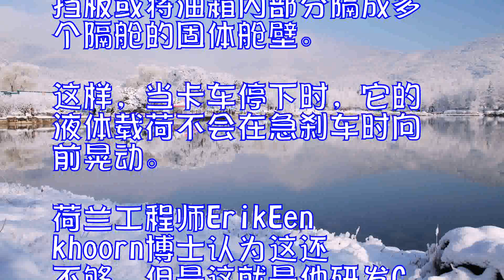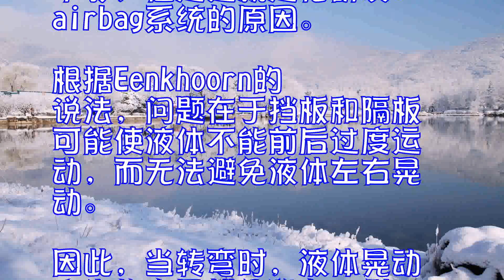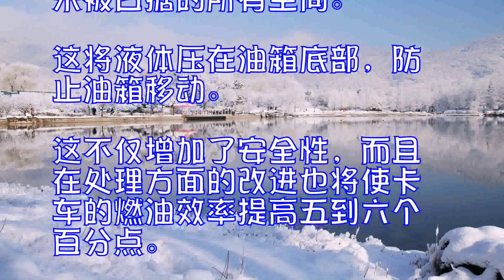内部安全气囊使罐车中的液体不会晃动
通常情况下，车祸是非常可怕的。尤其是那些运送危险货品的大货车，如果发生事故，后果将是不可想象的。装液体的罐车通常配备穿孔挡板或将油箱内部分隔成多个隔舱的固体舱壁。这样，当卡车停下时，它的液体载荷不会在急刹车时向前晃动。荷兰工程师ErikEenkhoorn博士认为这还不够，但是这就是他研发Cairbag系统的原因。

根据Eenkhoorn的说法，问题在于挡板和隔板可能使液体不能前后过度运动，而无法避免液体左右晃动。因此，当转弯时，液体晃动产生的力量都会移向一侧，足以使车辆侧翻。

他表示：“如果你携带了大量的油，你必须把东西装在箱子里，用防水油布和棘轮带子把货物捆起来。这样可以防止运输过程中货物的移动，但目前还没有办法确保在40,000升的油箱中装载20000升油，结果是液体的负载会晃动，造成危险情况。”

Cairbag系统由充气气囊组成，以填满液体中未被占据的所有空间。这将液体压在油箱底部，防止油箱移动。这不仅增加了安全性，而且在处理方面的改进也将使卡车的燃油效率提高五到六个百分点。
Eenkhoorn的公司Accede目前正在生产Cairbag系统。